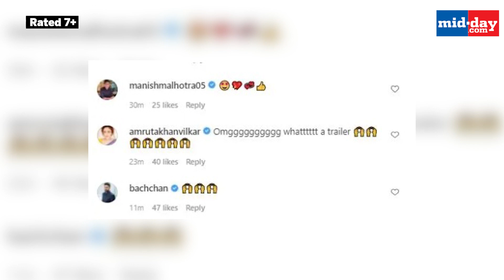83 trailer: Ranveer Singh brings alive the greatest story of India's win at 1983 Cricket World Cup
83 has RanveerSingh stepping into the shoes of KapilDev and DeepikaPadukone essaying the role of Kapil Dev’s wife RomiBhatia. After a long wait the trailer of KabirKhan’s 83 is finally out and well, it certainly has left Indians nostalgic. The film also stars TahirRajBhasin, Jiiva, SaqibSaleem, JatinSarna, ChiragPatil, DinkerSharma, NishantDahiya, HarrdySandhu, SahilKhattar, AmmyVirk, AddinathKothare, DhairyaKarwa, RBadree and PankajTripathi.